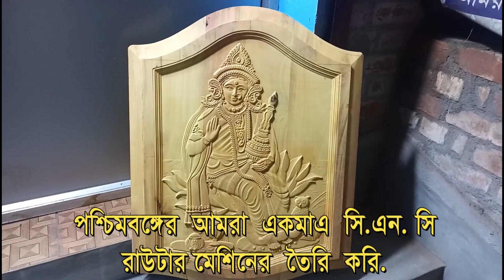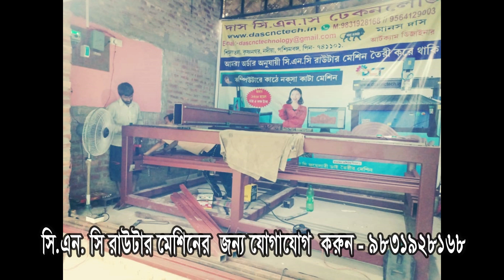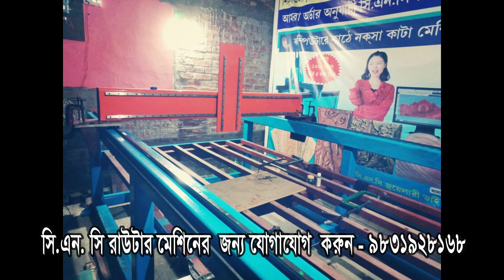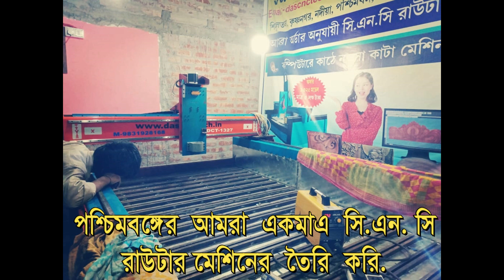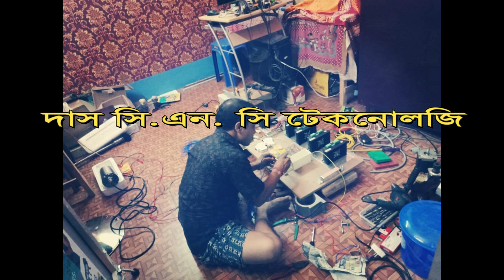পশ্চিমবঙ্গের মধ্যে সিএনসি রাউটার মেশিন কম্পিউটার চালিত কাঠের নকশা কাটার মেশিন বিক্রি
Krishnagar, Nadia, West Bengal.